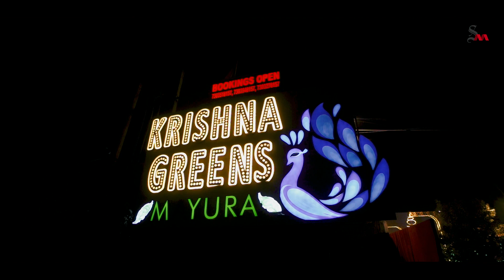AASHIMA X SUMIT || Krishna Greens By Mapple Gold || WEDDING TEASOR || THE GRAND INDIAN WEDDING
This beautiful wedding film is close to our hearts!

Call us to book your any Event 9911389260.

Best wedding Teasor 2023 | @subhashmovies
Book your slot now